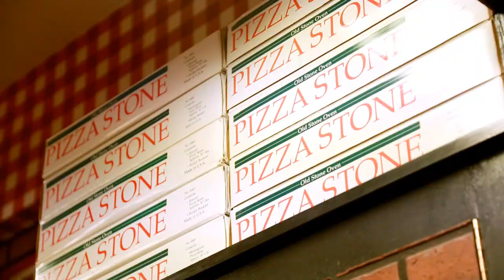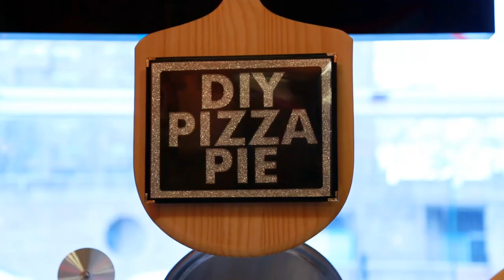DIY PIZZA PIE - NYC's #1 Pizza-Making Class now on your iPad!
Since 2010 pizza pro Mark Bello has been teaching locals and tourists, young and old, and everybody in between how to make the perfect pie at Pizza a Casa Pizza school in NYC's Lower East Side. After 15,000 pies and counting, Mark and his pizza posse crafted the quintessential "DIY Pizza Pie" iPad cookbook.

Through dozens of all-new videos, eight chapters of engaging interactive content, beautiful custom illustrations and photography, DIY Pizza Pie teaches you how to make the best pizza you've ever had - all in your home oven with standard kitchen tools.